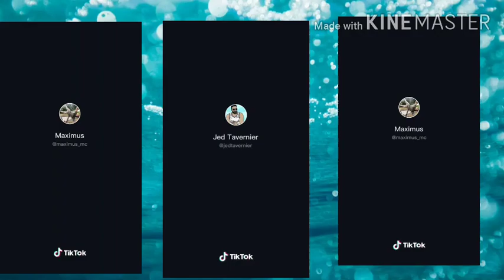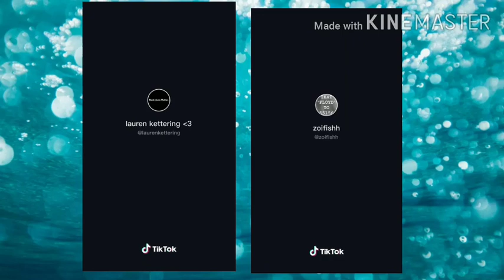Love Story Discolines Latest Trend on Tiktok ( Marry me Juliet)